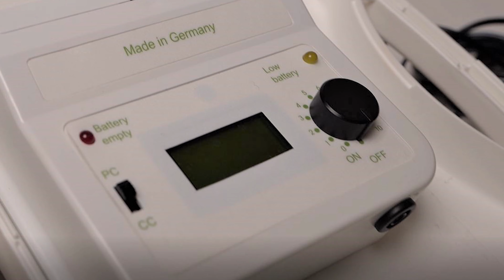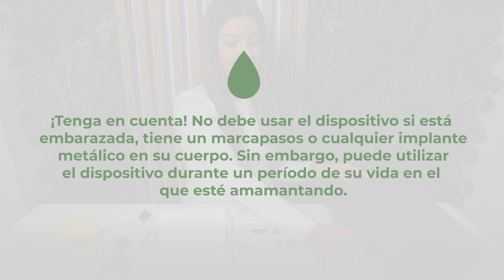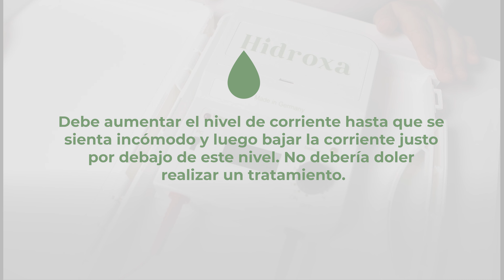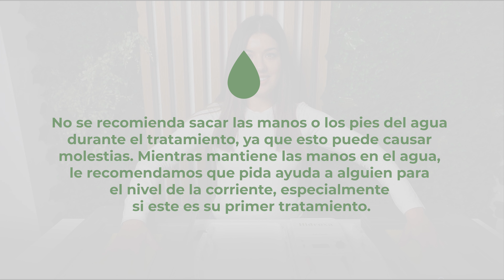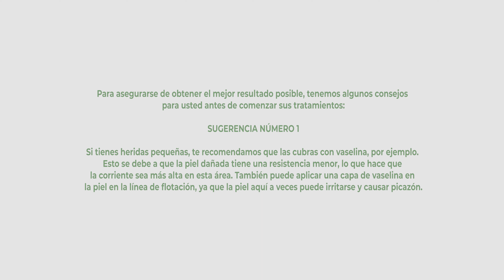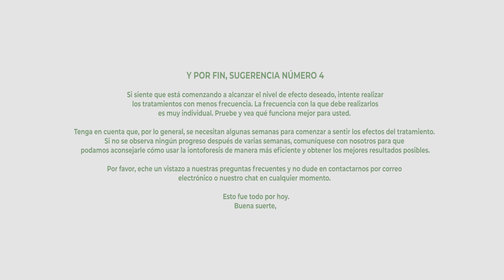¿Cómo funciona la máquina de iontoforesis?┃Tratamiento de sudoración excesiva (hiperhidrosis)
Di adiós a la sudoración excesiva (hiperhidrosis) con Hidroxa SE 20!
Nuestro dispositivo de iontoforesis te permite tratar la sudoración en manos, pies, axilas y rostro desde la comodidad de tu hogar. La iontoforesis es un método completamente seguro y clínicamente probado para tratar la hiperhidrosis, con tasas de éxito del 85 % al 95 %.

¿Cómo funciona?
El tratamiento consiste en sesiones de 20 minutos varias veces a la semana, preferiblemente todos los días al principio, hasta lograr los resultados deseados. ¡La mayoría de los usuarios notan resultados en solo 1-2 semanas! Después, puedes ajustar tu rutina de tratamiento para mantener los resultados a largo plazo.

En este video te mostramos una guía paso a paso, con consejos y trucos para aprovechar al máximo tus tratamientos de iontoforesis.

¿Por qué elegir Hidroxa?
✅ Marcado CE y aprobado por la FDA para garantizar tu seguridad y confianza.
✅ Garantía de devolución de dinero por 50 días: ¡Pruébalo sin riesgos!
✅ Garantía de 2 años para tu tranquilidad.
✅ Envío gratuito a cualquier lugar.
✅ Recomendado por miles de clientes satisfechos en todo el mundo.

⚠ Aviso: El producto mostrado en este video ya no se fabrica en Alemania. Sin embargo, Hidroxa SE 20 sigue cumpliendo con los más altos estándares de calidad.

¿Listo para probar la iontoforesis? Obtén más información sobre Hidroxa SE 20 y explora nuestros recursos

Si tienes preguntas o deseas más información sobre la iontoforesis, visita nuestro sitio web o contáctanos: